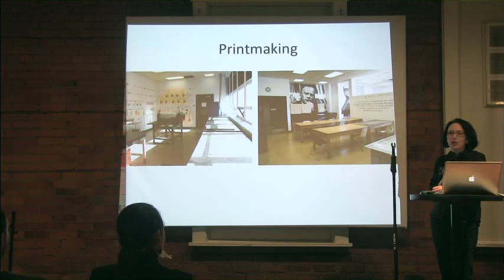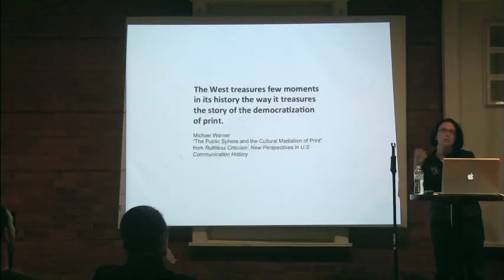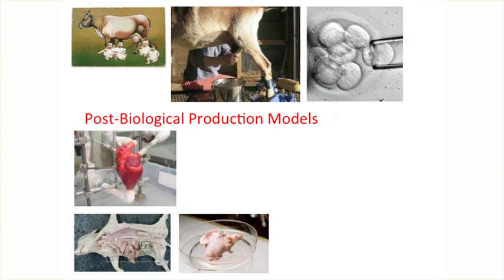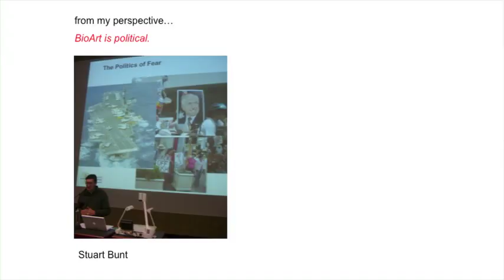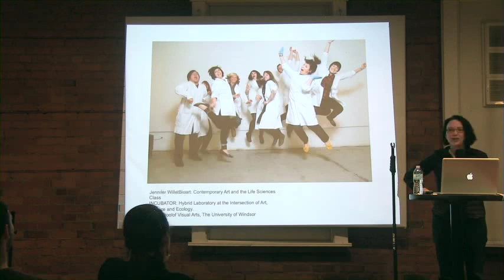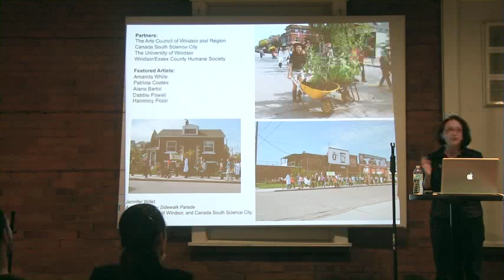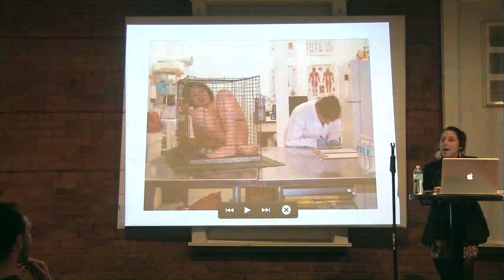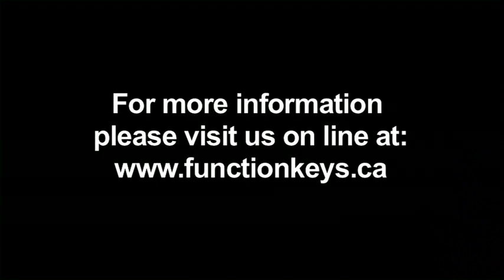INCUBATOR LAB: Reproductive Technologies from Print Media to BioART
Jennifer Willet discusses her practice and teaching of BioART at The University of Windsor.